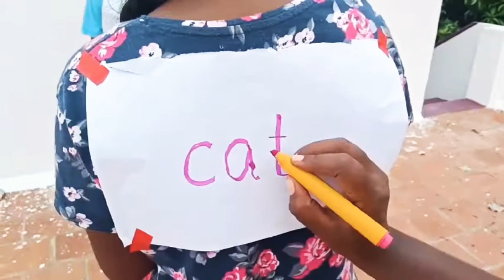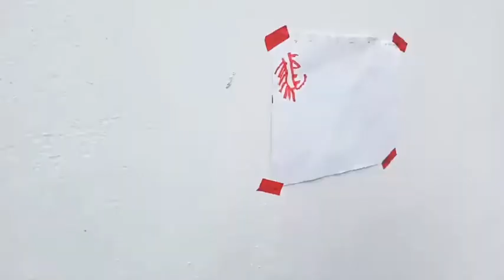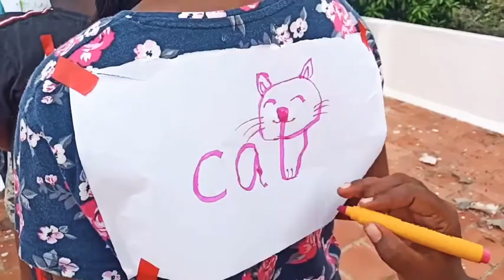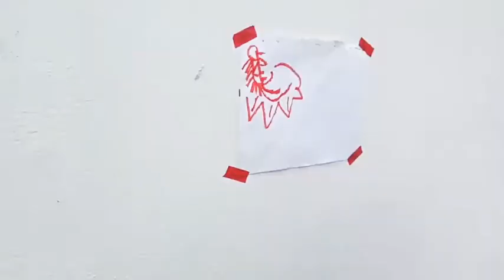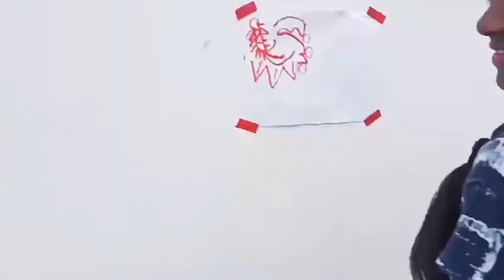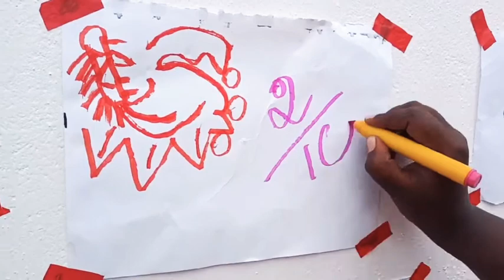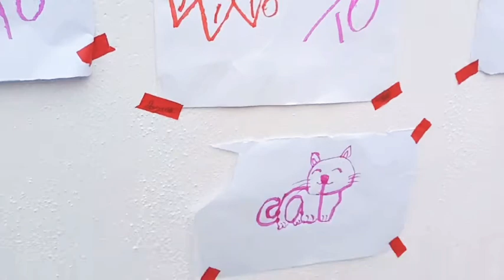Fun challenge|Summa oru fun challenge| idea got from wow life zaara |lalacorner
This video is about fun challenge with my tution students...